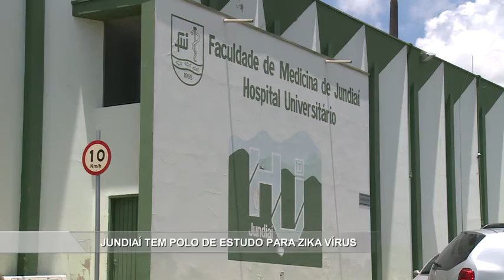Noticidade Manhã - TV Sorocaba 21-12-15